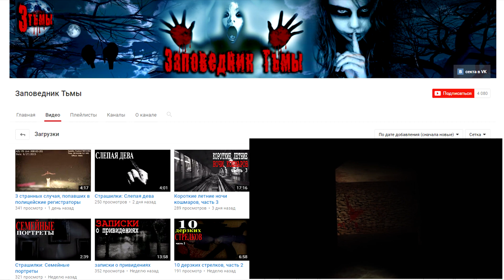Истории на ночь - Не шумите, не двигайтесь, не дышите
Автор истории: Кана Го